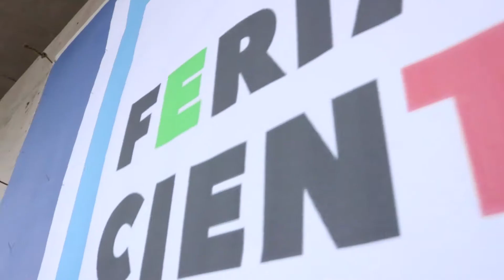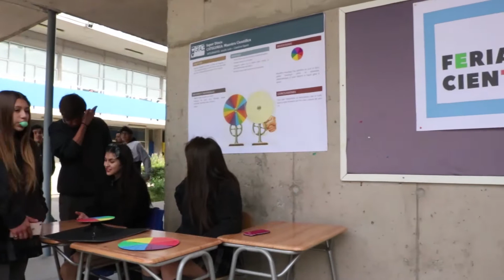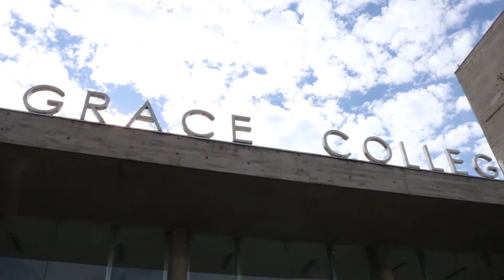Feria Científica Grace College 2018